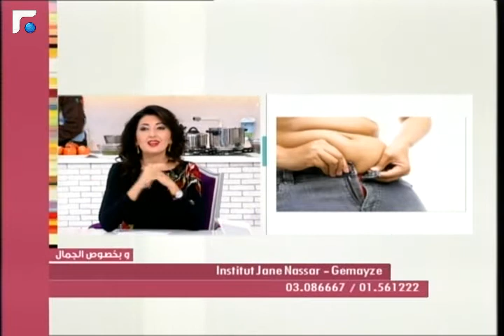عالم الصباح - فقرة "وبخصوص الجمال" 11/10/2013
وبخصوص الجمال -- جاين نصار -- ونصائحها للحصول على بطن مشدود بعد الإنجاب